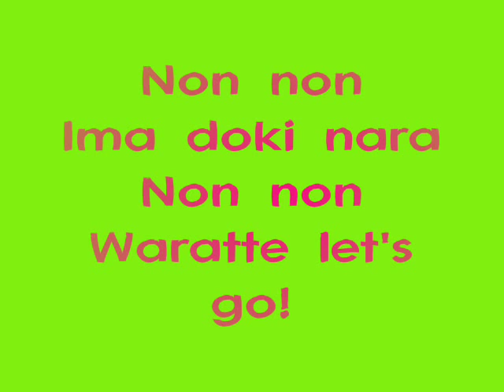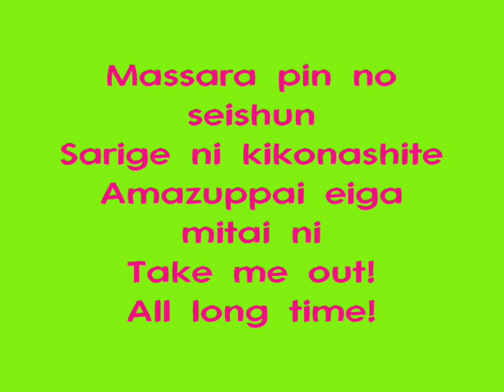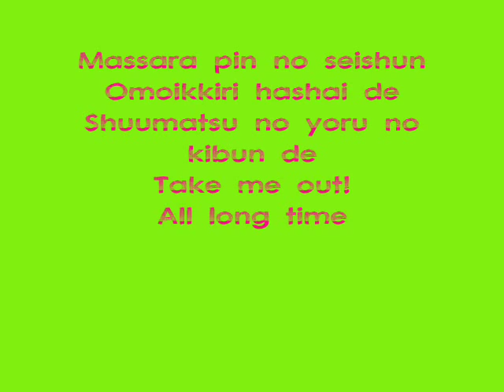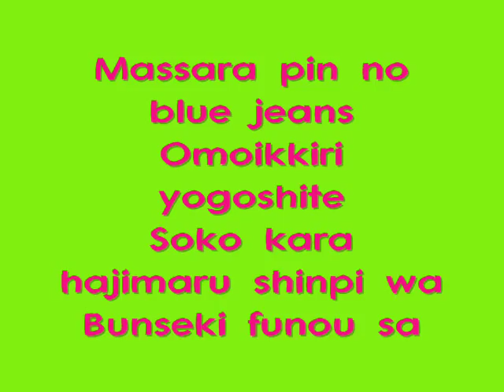Massara Blue Jeans by C-ute: Japanese Lyrics